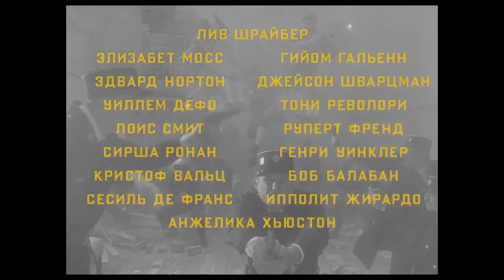Французский вестник 🎬 Русский трейлер 2021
Русский трейлер комедийной мелодрамы "Французский вестник" 2021 года

Действие фильма происходит в 1950-е годы во Франции. В центре сюжета - французское бюро американской газеты, сотрудник которого решает выпустить собственный журнал.

Премьера в мире - 24 июля 2020
Премьера в России - 28 октября 2021

Оригинальные названия - The French Dispatch of the Liberty, Kansas Evening Sun
Режиссёр - Уэс Андерсон
Производство - American Empirical Pictures, Indian Paintbrush, Studio Babelsberg
Жанр - драма, комедия, мелодрама

Тимоти Шаламе, Сирша Ронан, Элизабет Мосс, Уиллем Дефо, Сесиль де Франс, Тильда Суинтон, Билл Мюррей, Кристоф Вальц, Оуэн Уилсон, Эдриан Броуди, Бенисио Дель Торо, Руперт Френд, Леа Сейду